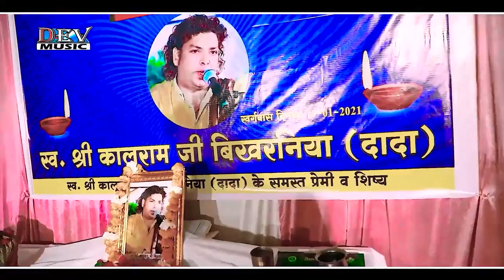चिड़कली - दादा Kaluram Bikharniya ने गाया हुआ बोहत ही खूबसूरत राजस्थानी गीत | CHIDKALI | Byawer Live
➥Song : Chidkali - चिड़कली
➥Singer : Kaluram Bikharniya
➥Video : Dev Music
➥Director : Mangal singh
➥Label : KALURAM BIKHARNIYA
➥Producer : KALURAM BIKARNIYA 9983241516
➥DIGITAL PARTNER : RDC MEDIA PVT LTD